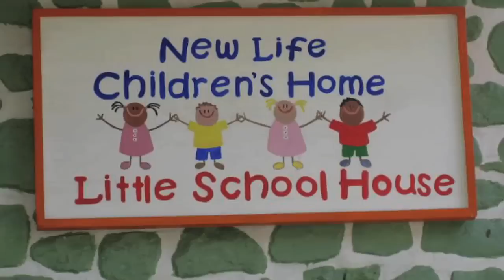New Beginnings for Haiti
American Green Media teams up with United for a Sustainable America to provide and document Sustainable Redevelopment in Haiti.

In January 2011 New Life Children's Orphanage and Rescue Center in Port-au-Prince, Haiti will host sustainable economic development nonprofit United for a Sustainable America (USA), media production company American Green (AG), and International Engineering and Design Firm PBS&J.

The Orphanage will serve as a staging ground to test and showcase culturally appropriate sustainable technologies like solar energy, composting toilets, solar food cookers, hand water pumps, and UV water filtration systems.

New Life Children's Home founder Miriam Frederick has worked in Haiti for over 20 years. "We currently house around one hundred and fifty children, but there are many more who are suffering that need our help," Mrs. Frederick explains, "To become more self-sufficient—to potentially create our own energy—that's the difference between light for a day versus light for a couple hours. It's light for kids at school...it's light for doctors saving lives."

Lead engineering team PBS&J will conduct a baseline study of the Orphanage's current commodity use with a special focus on water, energy and waste treatment. After the analysis is complete, sustainable systems will be developed, installed, and tested in real life scenarios at the Orphanage. The most successful resulting systems may be replicated throughout the country.

An AG documentary team has already begun filming and intends to document project challenges and discoveries over the coming year.  "As storytellers, this project is particularly exciting due to its ability to directly impact the lives of Haitians and Americans alike," says AG founder and documentary filmmaker Kurt Mann, "To see Americans coming to the aid of their neighbors, even when times are tough for them, is really at the core of the American spirit. We want to see how that story unfolds."

The devastation in Haiti, caused by the 7.0 January 2010 earthquake, has only intensified since hurricane Tomas and the ever worsening Cholera outbreak. Ongoing media attention is critical to bolster continued support of the region.

American Green Media is a film production company that focuses on renewable technologies at home and abroad.

United for a Sustainable America is an economic development company focusing on ways to use green technologies to support the Americas and inspire ingenuity in sustainable design.

Kurt Mann
American Green Media

Michael Cifti
United for a Sustainable America